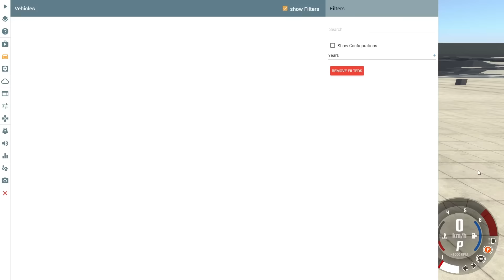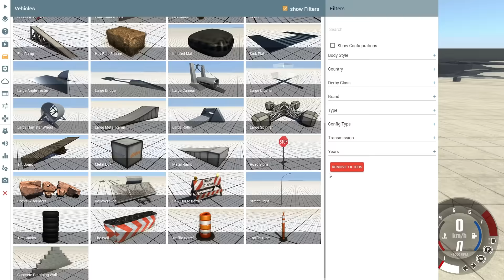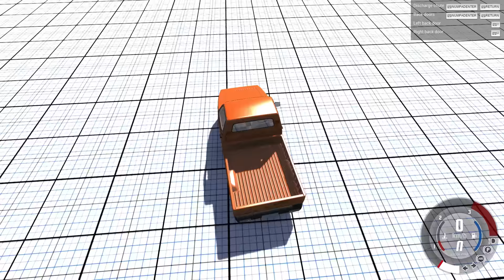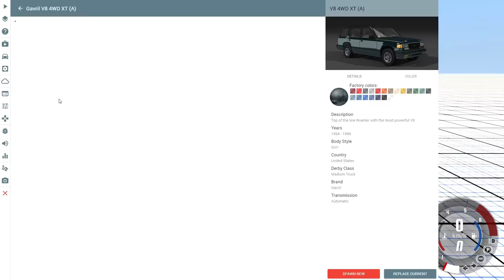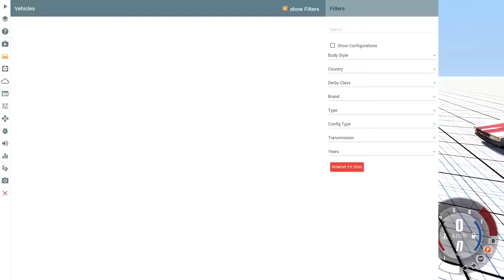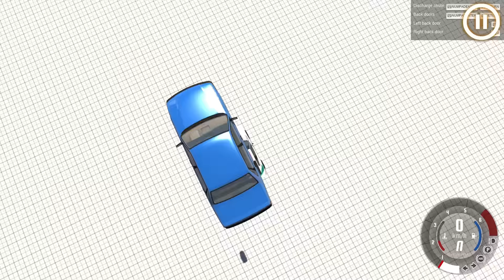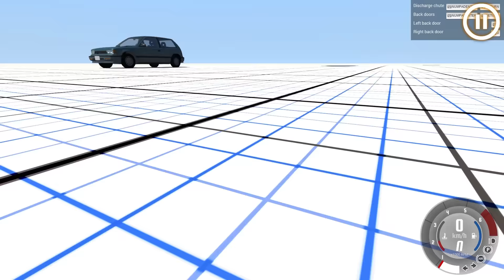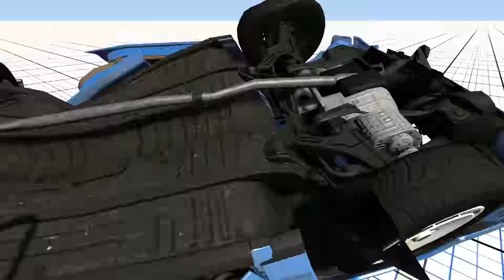BEAMNG DRIVE #663 | Ein flammendes Inferno | Let's Play BeamNG Drive mit GCG [Alpha] [HD]